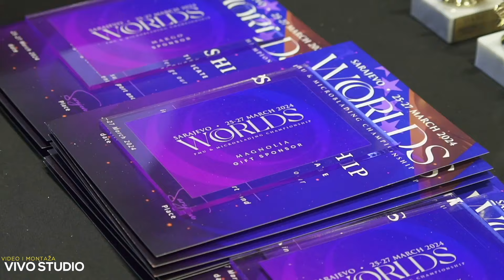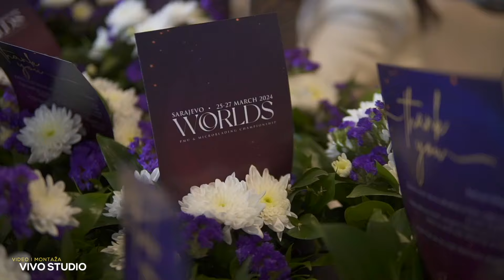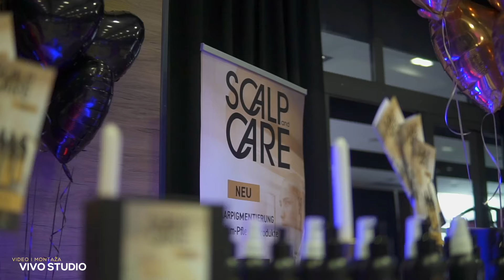Worlds PMU & Microblading Championship 2024 - Final video